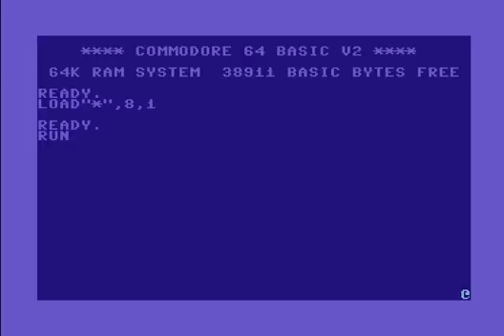C64 4k Intro: Oldskoolnow 4k by Atlantis 2019